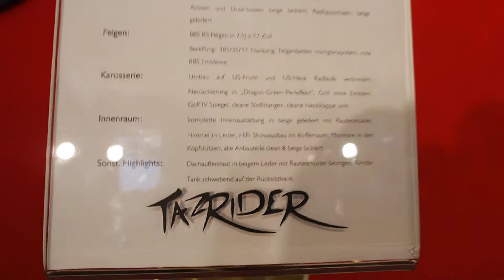Volkswagen Golf 3 „Tazrider“ Tuning at Essen Motorshow - Exterior Walkaround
Volkswagen Golf 3 Tazrider Tuning - Exterior Walkaround
Baujahr: 1998
Motor: 1,6L  Motor (101 PS) umgebaut aus  Golf 4 Cabrio, Anbauteile in beige/braun lackiert oder gepulvert, viele Teile in Leder bezogen, Schrauben und Schellen vergoldet, Getriebe beige lackiert

Fahrwerk: G.A.S.  Airride-Fahrwerk  mit  19L  Chrom-Lufttank Achsen und Unterboden beige lackiert, Radhausschalen beige geledert

Felgen:  BBS RS Felgen in 7,5J x 17 Zoll

Bereifung: 185/35/17 Nankang, Felgenbetten hochglanzpoliert, rote BBS Embleme

Karosserie:  Umbau auf US-Front und US-Heck Radlaufe verbreitert; Neulackierung in „Dragon-Green-Perleffekt“, Grill ohne Emblem, Golf IV Spiegel, cleane Stoßstangen, cleane Heckklappe uvm.

Innenraum: komplette Innenaustattung in beige geledert mit Rautenmuster, Himmel in Leder, HiFi Showausbau im Kofferraum, Monitore in den Kopfstützen, alle Anbauteile clean & beige lackiert

Sonst. Highlights:  Dachaußenhaut  in beigem Leder mit Rautenmuster bezogen, Airride-Tank schwebend auf der Rücksitzbank

Essen Motor Show 2014